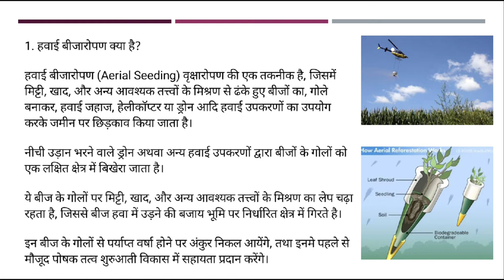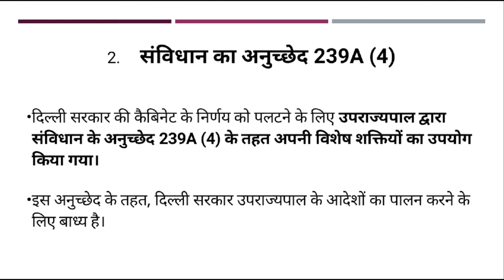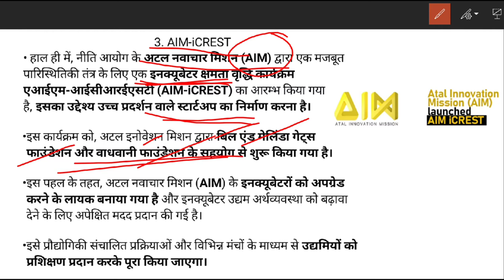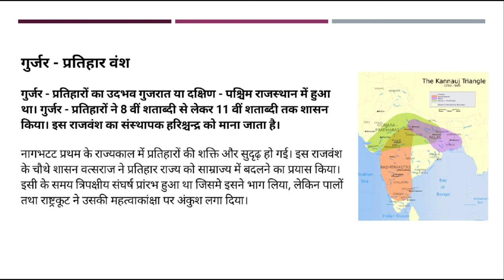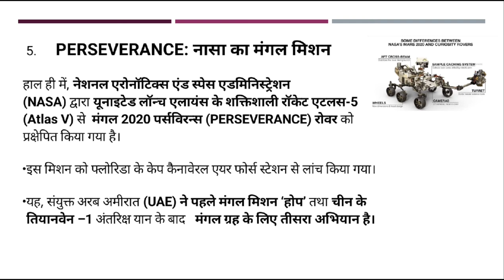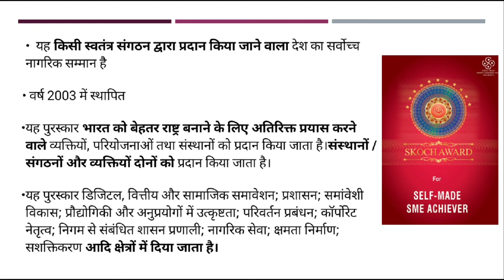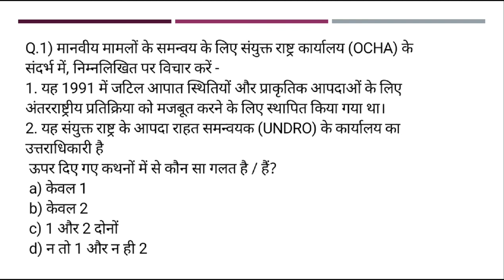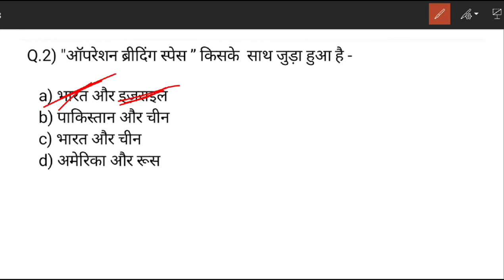Day-2 | August 2020 | Prelim special Daily current Dose | UPSC prelims| State PCS | हिंदी में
👉PIB, AIR, Yojana By AAP IAS :
👉All Lecture-Polity & Constitution:

INSTRUMENTS I USE FOR RECORDINGS :
👉My Writing Paid:
👉My Mike:
👉My Laptop:

UPSC
CIVIL SERVICES EXAM
CIVIL SERVICES
UPSC IAS Syllabus
UPSC Syllabus
UPSC Online
UPSC Exam
UPSC CSE 2020
Civil Preparation
UPSC Preparation
UPSC Motivation
UPSC Online
Crack IAS
Crack UPSC
UPSC FPFO
EPFO 2020